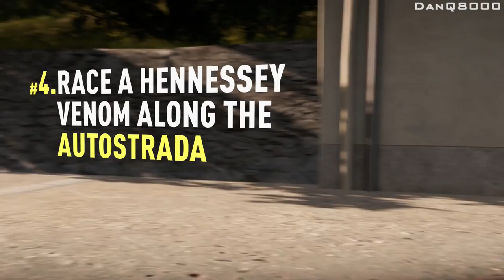Forza Horizon 2 - Let's Play - Part 23 - "Mind Blowing Hennessey Speed (w/ Barn Find #3)" | DanQ8000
"MIND BLOWING HENNESSEY SPEED"

With Commentary

Forza Horizon 2 is an upcoming racing video game developed for Microsoft's Xbox 360 and Xbox One consoles. It is the sequel to 2012's Forza Horizon and part of the Forza Motorsport series.

The game will be developed by Sumo Digital for Xbox 360 and Playground Games for Xbox One, with Forza Motorsport series developer Turn 10 Studios supporting both builds.